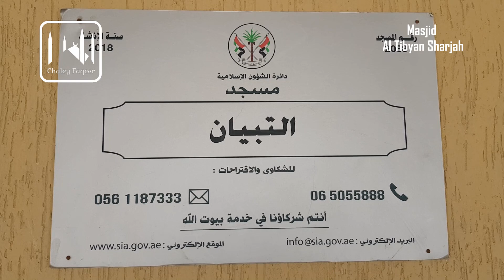Mosque Al Tibyan Sharjah | مسجد التبیان ، الشارقة | M 51 | UAE | Zia Ul Haq | Sada e Khair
Here's a Tour of The Beautiful Al Tibyan Masjid / Mosque At, Sharjah UAE.

COPYRIGHTS RESERVED BY : Zia Ul Haq

●▬▬▬ஜ۩۞۩ஜ▬▬▬●     ●▬▬▬ஜ۩۞۩ஜ▬▬▬●

●▬▬▬ஜ۩۞۩ஜ▬▬▬●     ●▬▬▬ஜ۩۞۩ஜ▬▬▬●